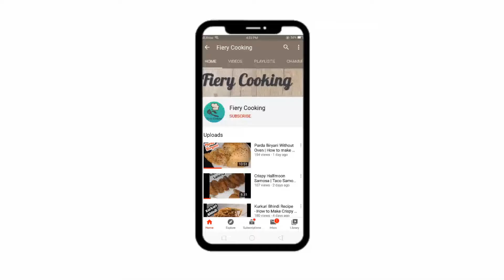Rice Pakora | Leftover Rice Snacks | Easy Snacks Recipe | Fiery Cooking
Pakora recipe is very common and is generally made with sliced veggies. However, lately, there has been new ways of making pakora with leftover or with unconventional ingredients. one such unique recipe is rice pakora recipe made with mashed cooker rice and choice of spiced vegetables.

A must try recipe loved by both kids and adults. Rice Pakora Recipe Perfect for Lunch box.